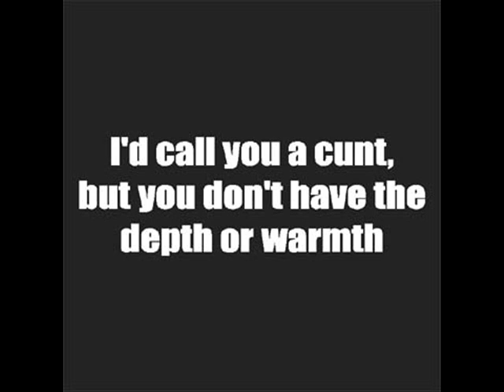HOW WE DO - Tony Playboi